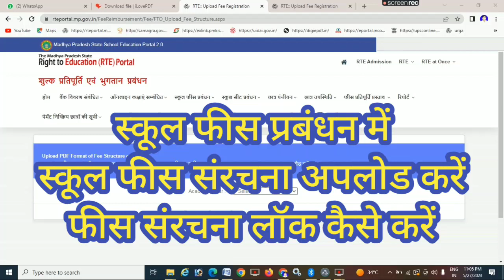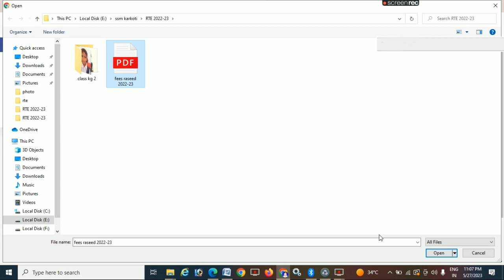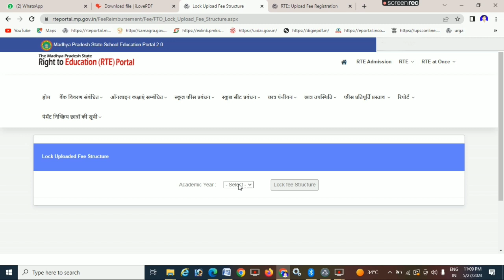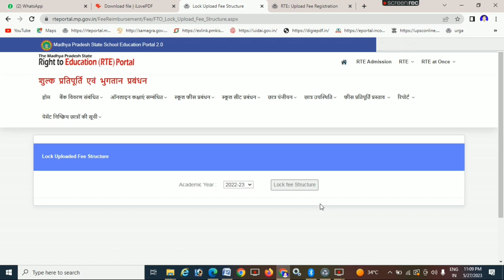School fees structure kaise upload kare | fees structure ka pdf kaise banayen | RTE Proposal 2022-23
स्कूल फीस स्ट्रक्चर कैसे अपलोड करें और लॉक कैसे करें।

हमारे व्हाट्स ऐप ग्रुप में जुड़े
ऑनलाइन वर्क ऑफ स्कूल
शिक्षा पोर्टल,एजुकेशन पोर्टल,आरटीई पोर्टल,समग्र पोर्टल आदि से संबंधित समस्त जानकारी प्राप्त करें।

प्रोपोजल बनानें से संबंधित अन्य वीडियो के लिए यहां देखे
RTE